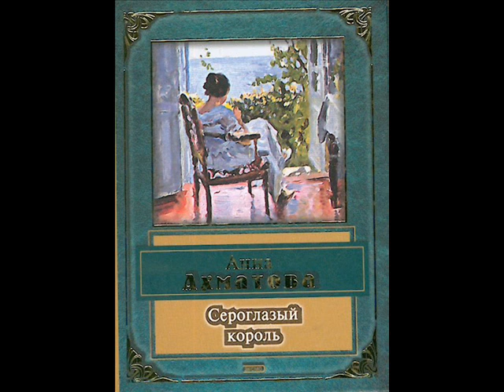Сероглазый король. Анна Ахматова.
Анна Ахматова

Сероглазый король
Слава тебе, безысходная боль!
Умер вчера сероглазый король.

Вечер осенний был душен и ал,
Муж мой, вернувшись, спокойно сказал:

«Знаешь, с охоты его принесли,
Тело у старого дуба нашли.

Жаль королеву. Такой молодой!..
За ночь одну она стала седой».

Трубку свою на камине нашел
И на работу ночную ушел.

Дочку мою я сейчас разбужу,
В серые глазки ее погляжу.

А за окном шелестят тополя:
«Нет на земле твоего короля...»

11 декабря 1910
Царское Село